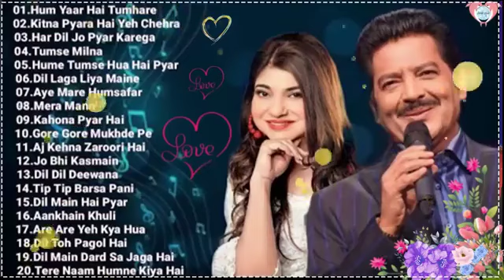Best Of Udit Narayan, Alka Yagnikm, Kumar ❤️ UditNaravan sadabahar gane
49K
Likes
Best Of Udit Narayan, Alka Yagnik, Kumar
Sanu Songs // 90's Evergreen Bollywood Songs
Jukebox
76,44,470

Share my video if you enjoy it! Have a nice day !
Krpaya mujhe saport karen J Jaik
More Video On My Channel Aapaka bahut bahut
dhanyavaad
नमस्कार दोस्तों मेरे चैनल पर अपका स्वागत हैं, सदाबहार और
करें
धन्यवाद.
15K
Likes
bollywood Sadabahar mp3 song purana
42,49,635
Views
hindisong Sadabahar mp3 song purana
7 Oct
2023

Views
Udit Narayan
Alka Yagnik
23 Jul
2023
Best Of Udit Narayan, Alka Yagnik Kumar Sanu Songs//
90's Evergreen Bollywood Songs Jukebox#Evergreen
Songs
More Video On My Channel Aanaka bahut bahut

trending viralreels shorts scobra snake respect

shorts
viralsubscribe
shortsvideo
viralshorts
reels
youtubeshorts
trending
shortvideo
youtuber
shortsyoutube
shortsviral
ytshorts
shortsfeed
trrendingshorts
shortsads
shortschallenge
shortsbts
youtubevideo
shortsbeta
youtubevideos
shortscompilations
shortsclip
ranajishekhar
PLZ SHERE 💖
PLZ COMMENTS 🤙

shorts video
viral
respect
video respect
trending video
trending shorts
respect

Ram ram dosto please meri video pasan aaye to like comment share and subscribe thank you for my watching my video 👍❤️❤️❤️hindi videos haryanvi videos popular videos respect videos or get problem this my contact gmail wapsite se share kare

on
shorts black pink
instagramyoutube
youtuberlikes
youtubevide
shortscomedy
shortstiktok
shortsfortnite
shortsbt
shortsbhaiveersinghjishortsbgmi
shortsassam
shortsads
youtubegrowthyoutubeusers
nstavideo
steamgame

youtubegaming

outubegamingchannel

youtubegamer

Best Hashtags for YouTube Shorts on Entertainment Channels

comedy

comedyshorts

funny

funnyshorts

funnymoments

funnymemes

funnycats

memes

shortsfunny

laugh

video girl ai
girl attitude video status download
girl attitude video
berita viralhow to make youtube shortsnew songranaji aabhas shreyasyoutube shor kits monetization update
shorts
youtube shorts
how to monetize youtube shortsyoutube shorts monetization 2023youtube shorts monetization update 2023

pranjal dhaiya new songs
Udit Narayan
Alka Yagniksadabahar gane trendingsong sadabahar 1 bollywood bollywoodnonstop 2023 bay phòng bass cực mạnhold hollywood

watch mojonhạc trẻ remix hay nhất 2023nhạc remixnhạc remix 2023
facebook ads
how much youtube paid menhạc trẻ remix 2023old hindi songshow to make youtube shorts videoHow to make youtube shortsnonstop vinahouse 2023nonstop 2023 vinahousedj remixnonstop 2023 tiktoktye tribbett new

hollywood
song
video song
haryanvi song
sadabahar gane sadabahar gane trendingsong sadabahar #1